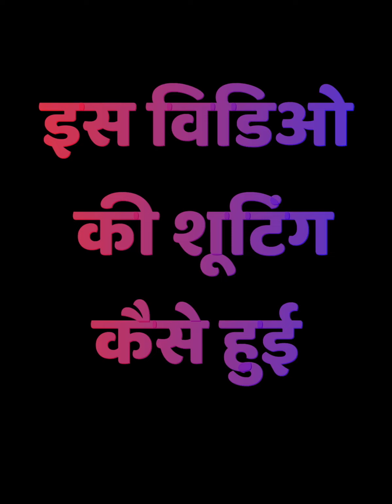Boiling Oil | Must Watch New Funny Comedy Video